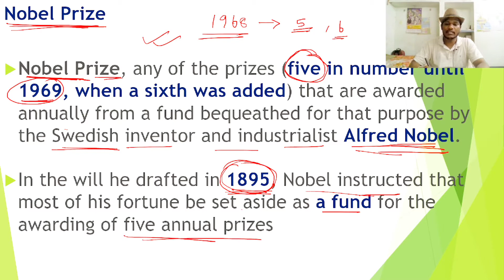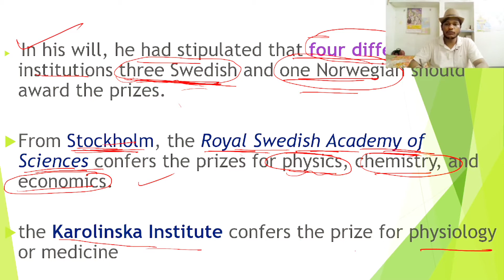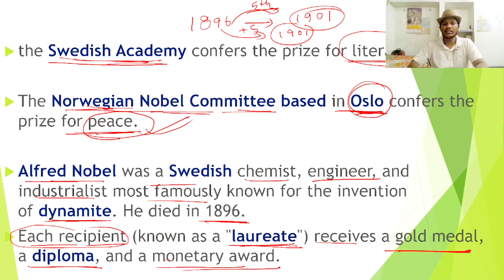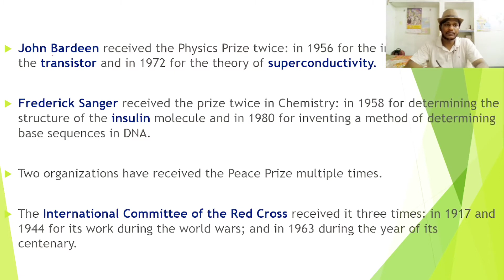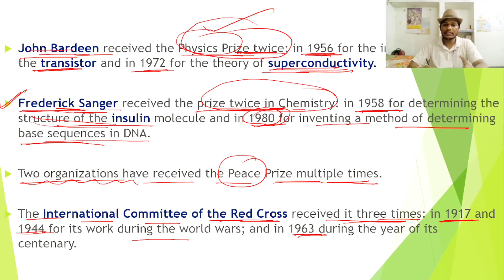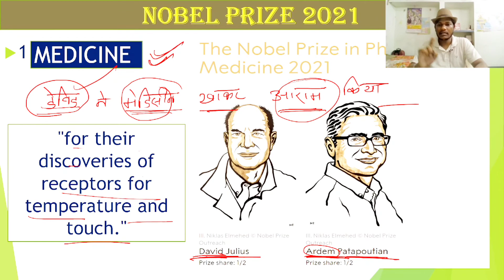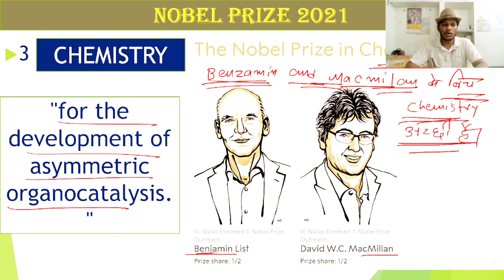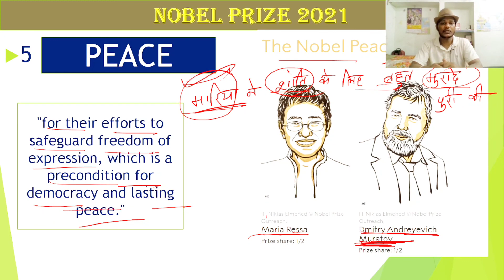Nobel Prize 2021 Trick | नोबेल पुरस्कार 2021 | Nobel Puraskar gk trick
Nobel Prizes are usually awarded in the fields of physics, chemistry, physiology/medicine, peace, literature, and economics. The Nobel Prize was instituted in 1895 in memory of Sir Alfred Nobel. The award is given to people in the research field. Now here we are sharing some interesting facts on the Nobel Prize and providing the Latest Nobel Prize winners List of the Year 2021 that has been announced recently.